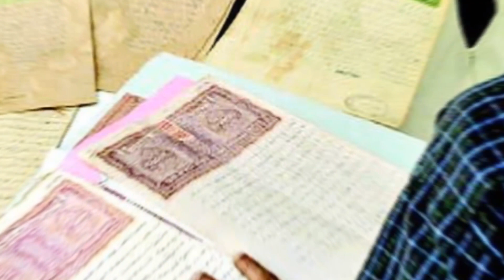ಎಲ್ಲಾ ಆಸ್ತಿ ಮಾರಾಟ ಮತ್ತು ಖರೀದಿ ಗೆ ಹೊಸ ರೂಲ್ಸ್ ಜಾರಿ? ಮನೆ ಜಮೀನು ಪ್ಲಾಟ್ ಜಾಗಕ್ಕೆ ಇದು ಕಡ್ಡಾಯ!! Land records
ಎಲ್ಲಾ ಆಸ್ತಿ ಮಾರಾಟ ಮತ್ತು ಖರೀದಿ ಗೆ ಹೊಸ ರೂಲ್ಸ್ ಜಾರಿ? ಮನೆ ಜಮೀನು ಪ್ಲಾಟ್ ಜಾಗಕ್ಕೆ ಇದು ಕಡ್ಡಾಯ!! land records || Bhoomi Online land Record Revanue